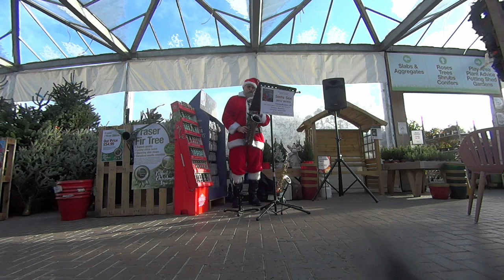Winter Wonderland SGC 21 11 27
Santa Sax performing Winter Wonderland at Studley Garden Centre on Saturday 27th November 2021